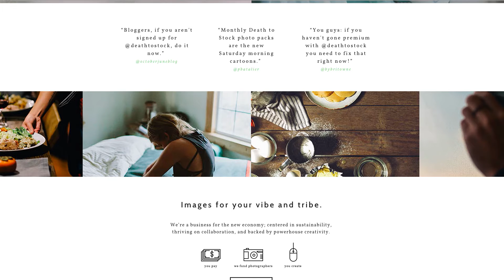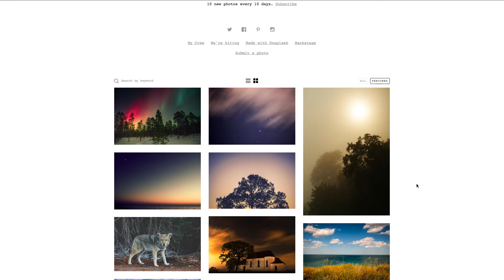HubSpot "How To" - How To Find Free Stock Photos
Katherine Boyarsky will walk you through how to find free, high quality stock photos that you can use for free for your website, print materials, social media and more.